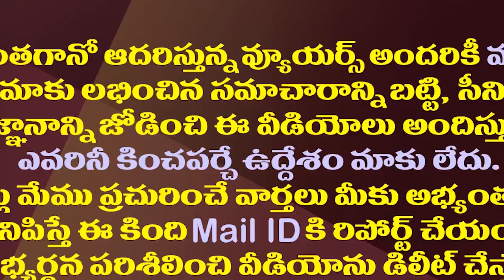ఢిల్లీ కేంద్రంగా జగన్ స్కెచ్..ఏపీలో విపక్షాలకు బిగ్ షాక్ | CM Jagan Moving Strategically With Center